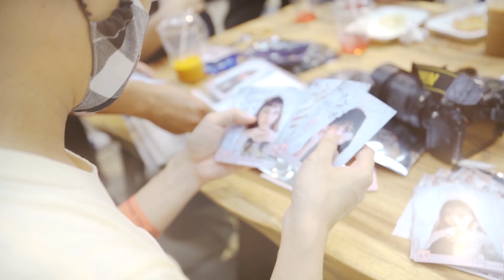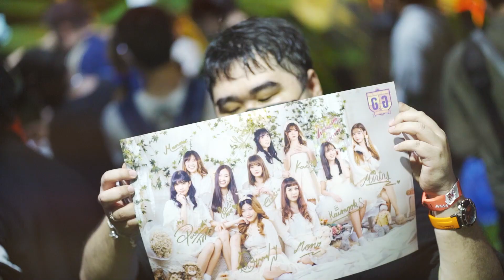ภาพบรรยากาศ TGG Cafe | ร้านกาแฟที่แทนความคิดถึงกัน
นำภาพบรรยากาศการเปิดร้านกาแฟครั้งแรกของ The Glass Girls มาให้ทุกๆท่านได้ชมกันค่ะ ขอบคุณ "คุณความรัก" ทุกๆท่านที่แวะมาหาน้องๆนะคะ